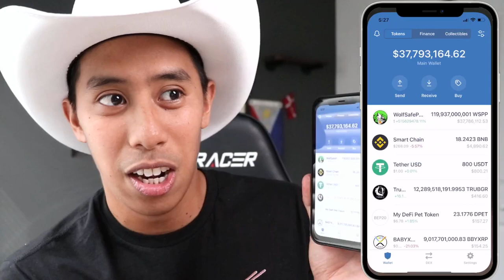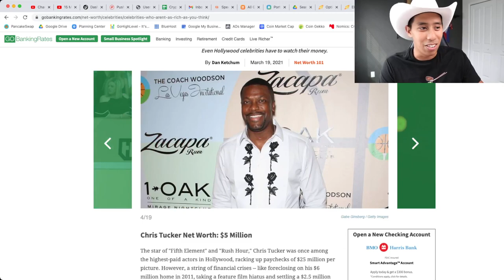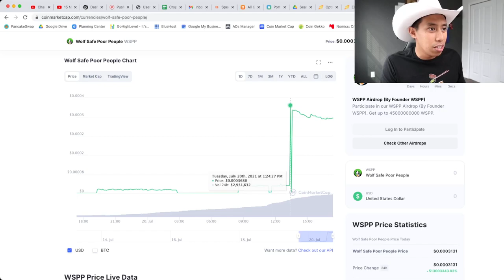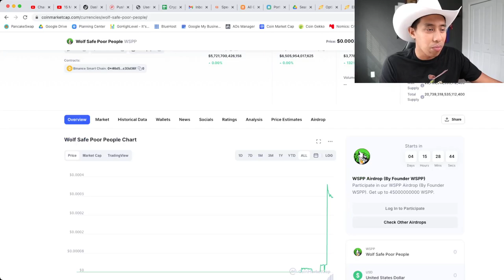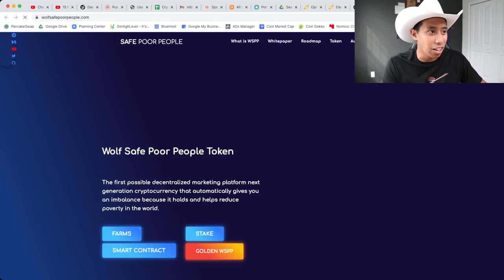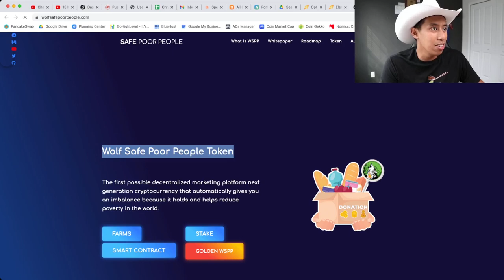Becoming a Crypto Millionaire with Wolf Safe Poor People (WSPP)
Timeline
0:00​ - Intro
1:50 - The Moonbags
8:00 - The WSPP Coin that made me rich

My Public Address To Receive BTC
1P35hMvpLnDo57DUG6okWJyMfha6TN78ab